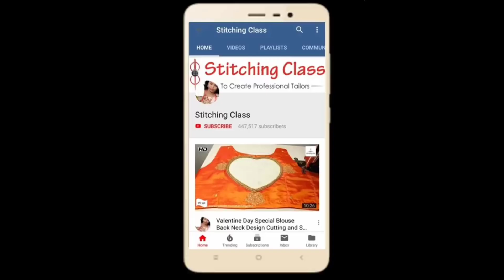साड़ी या ब्लाउज के लिए, Beautiful Blouse Design, Cutting And Stitching